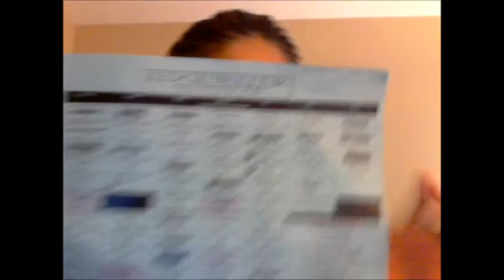My Weight Loss Journey's New Turn!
Finally laying out a solid plan to get this ball rolling! Anyone have a cure for excessive yawning??? Lol